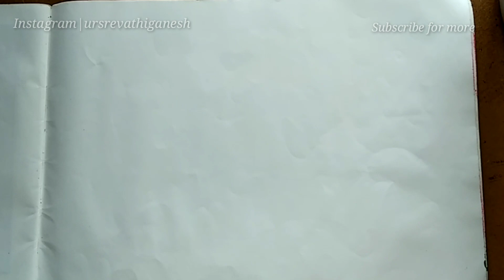Floating Leaf realistic oil pastel drawing easy way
Urs Revathiganesh